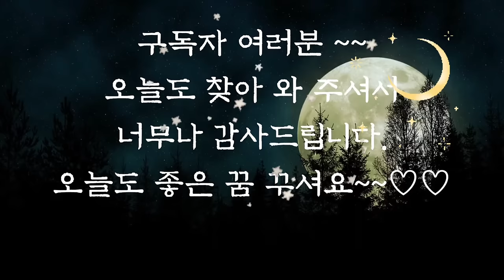🌜듣다보면 잠드는 옛날이야기🌛/붉은선의 돌/수면동화/오디오북/잠자리동화/야담/설화/옛날이야기/전래동화/중간광고없음/신혜/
붉은 선의 돌 (0:00)
은혜갚은 꿩 (7:43)
도깨비 감투 (20:02)
아내신선 (38:33)
아우라지 처녀 (52:01)
세오녀의 비단 (1:02:07)
도깨비를 속인 사람 (1:33:03)
용감한 병사들 (1:40:30)
부자가 된 김서방 (2:01:37)
산삼과 총각 (2:14:36)
학을 놓아준 곳 (2:34:20)
진이 성황당 (2:49:30)
견우다리(2:51:47)
이야기 정리 및 의견(3:01:55)

앞에서 들려드린 산삼과 총각 이야기는 백두산에 얽힌 이야기입니다.
백두산에는 오랜 세월 동안 우리 민족이 간직해온 이야기가 가득 들어 있습니다.
천지와 그 외 봉우리와 계곡 다리 이름에까지 각각의 사연이 깃들어 있답니다.
재미있는 백두산 이야기를 듣고 있으면 백두산에 한 번쯤 가보고 싶은 생각이 드는 것 같습니다.
쉽게 갈수 없는 백두산을 이야기를 통해서 만나며 오늘도 편안한 잠자리 되시기를 바랍니다.